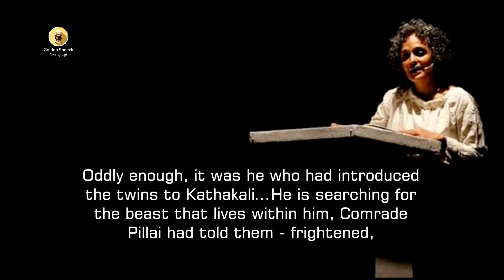Arundhati Roy Quotes English 131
“Writers imagine that they cull stories from the world. I'm beginning to believe that vanity makes them think so. That it's actually the other way around. Stories cull writers from the world. Stories reveal themselves to us. The public narrative, the private narrative - they colonize us. They commission us. They insist on being told. Fiction and nonfiction are only different techniques of storytelling. For reasons that I don't fully understand, fiction dances out of me, and nonfiction is wrenched out by the aching, broken world I wake up to every morning.”